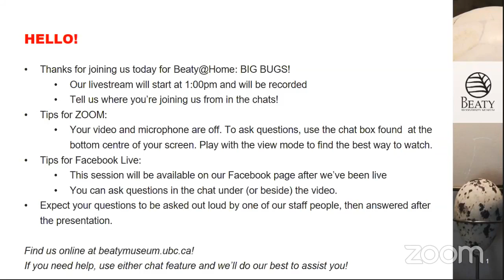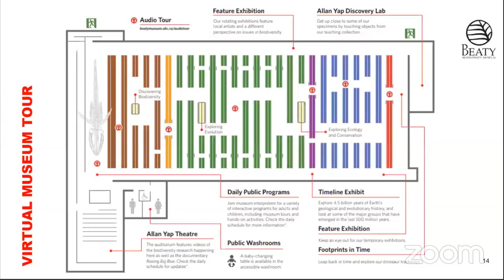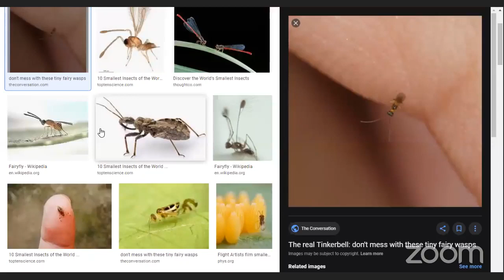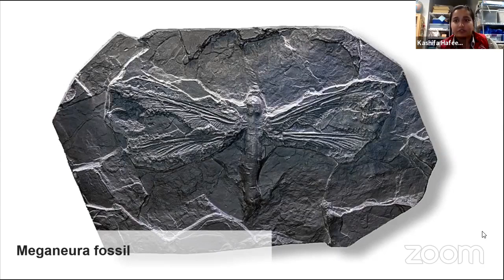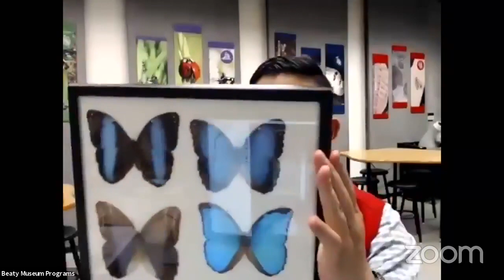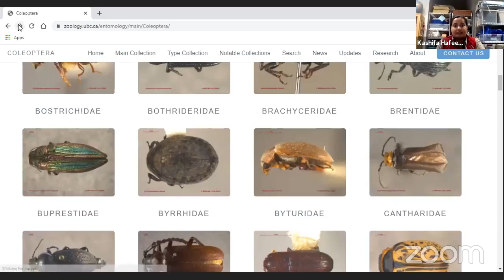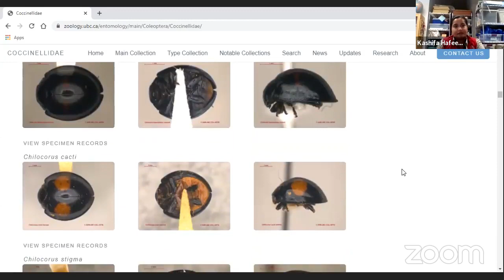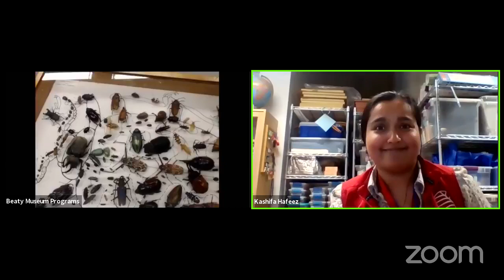Beaty@Home: Big Bugs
Join Vincent, Museum Interpreter, for another virtual visit live from the Discovery Lab as we take a look at some of our big bugs! Get an up close look at specimens of some of the largest insects on earth including the Goliath beetle and the Atlas moth. Big and small, the Beaty Museum is home to many amazing entomology specimens.

This specimen-focused chat with a museum interpreter is recommended for visitors of all ages! Filmed over zoom and facebook live on September 2, 2020.

Thumbnail image: Model of Meganeura, a large, extinct dragonfly from the Carboniferous period (~300 million years ago). Meganeura is sitting on a log within a forest. Photo from Wikimedia Commons user GermanOle.